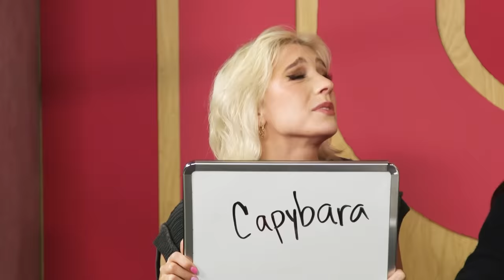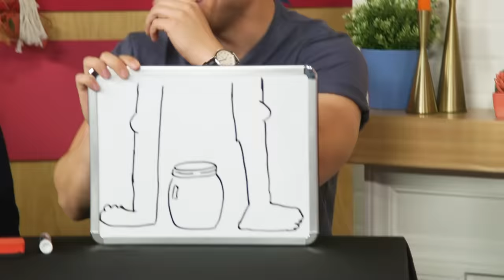What Would Ian Do?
Who knows Ian better than he knows himself? The number one Ian fan will be crowned today on What Would Ian Do?

CREW
Director: Kiana Parker
Segment Producers: Ian Hecox & Kiana Parker
Editor: Kevin Plachy
Vice President, Unscripted: Matt Raub
Creative Producer: Kiana Parker
Production Manager: Garrett Palm
Production Coordinator: Jacqi Jones
Assistant Director: Garrett Palm
Art Director: Cassie Vance
Art Coordinator: Yasmeen Mughal
Art Assistant: Alex Aguilar
Art Assistant: Austin Barrett
DP: Brennan Iketani
Cam Op: Vida Robbins
Sound Mixer: Greg Jones
Assistant Editor/DIT: Matt Duran
PA: Heidi Ha
GFX: Brittany Metz
Stage Manager: David Hill
Executive Assistant: Erin Dougal